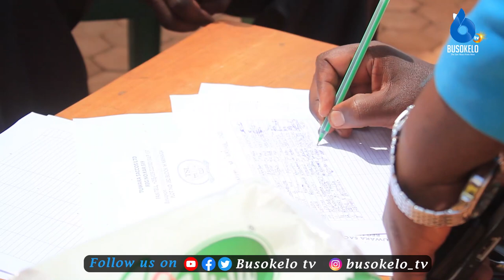TUWAKA Yawapongeza Wastaafu